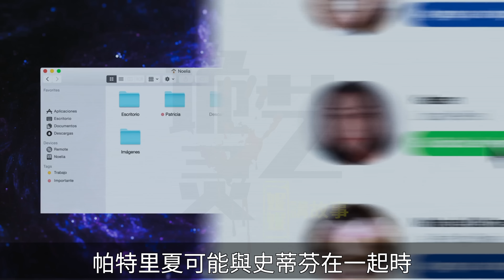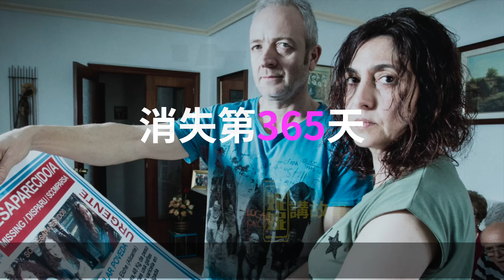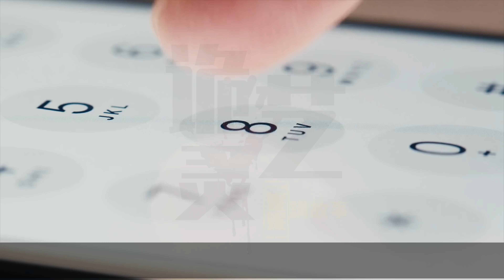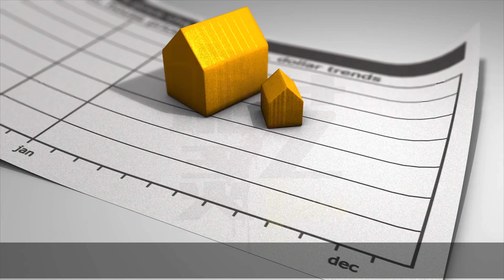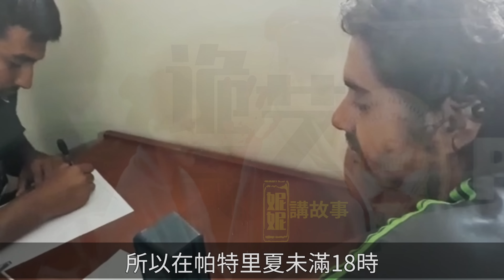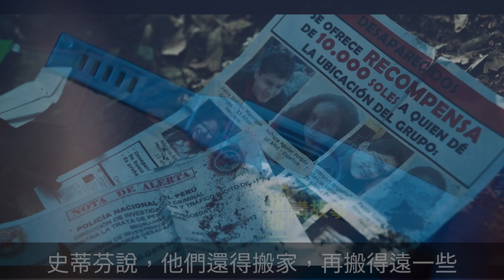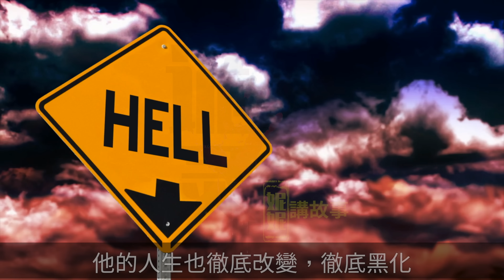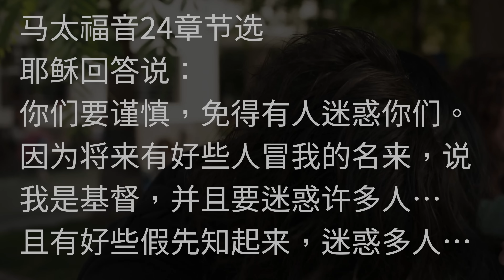她用父母的錢養老公；可丈夫卻在煩惱時想滅口！警員審訊半小時卻也邪上了他的道！——消失的帕特里夏案始末下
帕特里夏的案子似乎成了一件難斷的家務事，
家人們說，她被騙到了秘魯，
但帕特里夏自己卻找媒體作澄清說那個家，我回不了；
隨著時間的推移，局面突然演變成了家人需要做出抉擇，
要麼把人找回來，把事情面對面地說清了；
要麼放棄，不過這也從側面佐證了這個家確實有問題⋯⋯